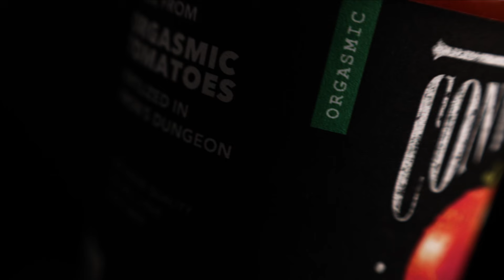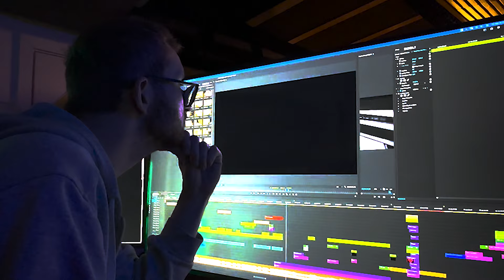Convincing CleArity - Food Porn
Band: Convincing CleArity
Sexy creator director: Simon Johansen ved Musikalsk Verksted
Cam/Edit/Color: Tore Jan Risvik
Light: Sondre Helmen
Mix/mastr: Jakub Tirco

I locked the doors
Pulled the curtains down
Lay all the groceries
On the kitchen table

Can you smell it
Food Porn

I start penetrating my rod
To the center of the beef
I must make it bloody and juice
Let's eat a treat become one with the meat
While the heat is dominating the meat I remove all my clothes

I can smell it
I want to taste it
I just can't walk away I just can't walk away
It dominates my body

Food
Porn

Penetration
Domination
Salvation
Food nation

Food Porn

I'm dreaming about my earlier successes
I can't wait to put it in my mouth and
Suck it
Chew it
Shit it out
Suck it
Chew it
Shit it out

Moisten it
Glaze it
Give me that love marinade
Penetrate my body with the sweet bloody juice
Yuck yeah gimme that taste
Give daddy what he wants

I just can't walk away I can't walk away

Filthy pig
Do the dishes
Clean my house
Take out the trash
Wipe my ass

Dance
Shake

Penetration
Domination
Salvation
Food nation